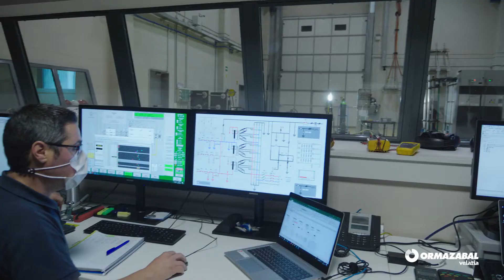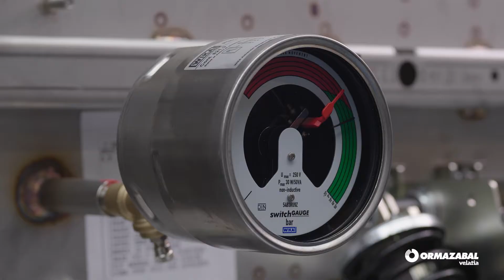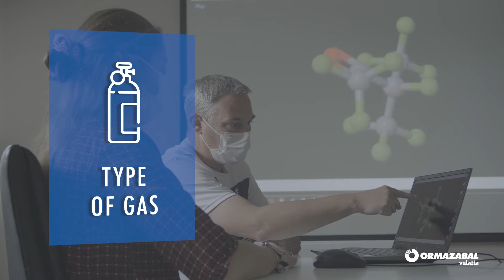Ormazabal’s comprehensive analysis of SF6-free alternatives